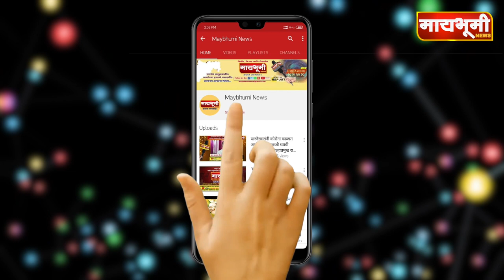वडनेर हवेली - कांद्याचे रोप उपटून शेतकऱ्याचे नुकसान # maybhuminews